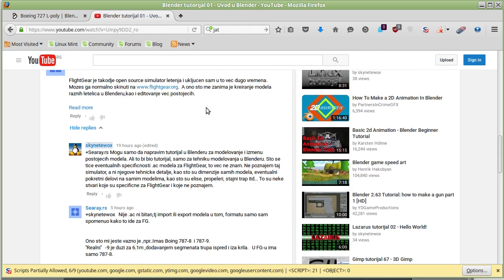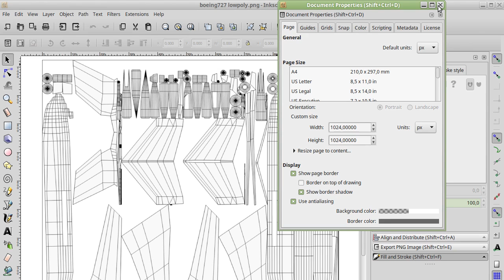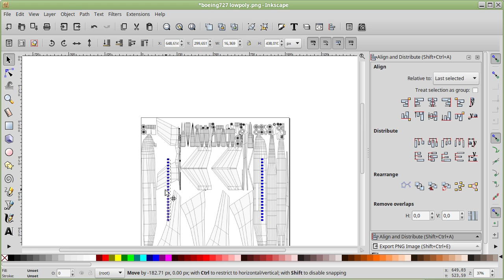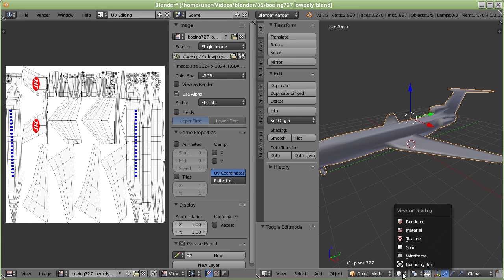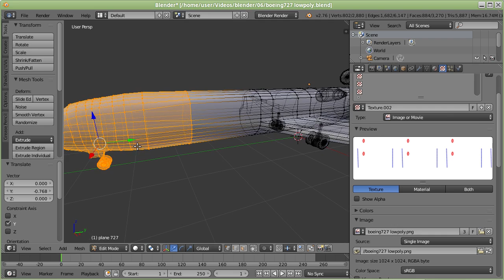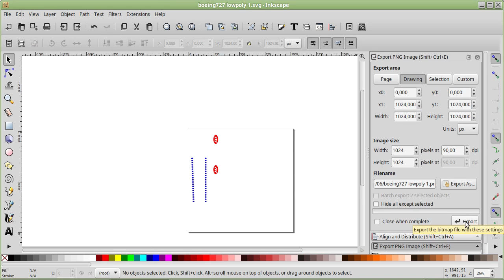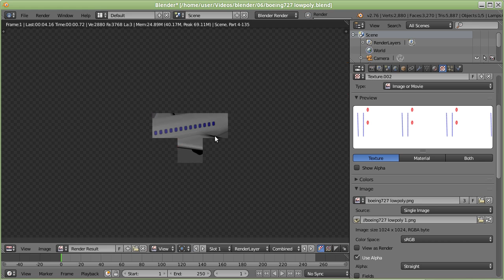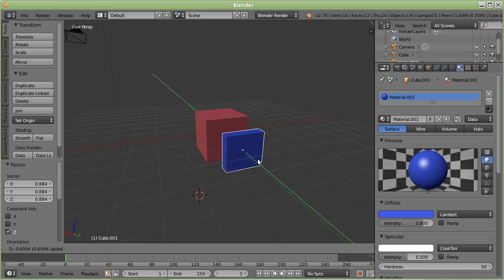Blender tutorijal 06 - Odgovori na pitanja gledaoca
U ovoj epizodi odgovaram na pitanja jednog gledaoca.